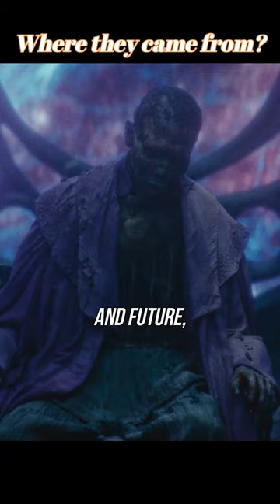Where did the Council of Kang come from?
The Council of Kang only emerged after He Who Remains' death?

Prepare to be amazed as we unravel the mysterious emergence of the Council of Kang, a development that came into play only after the dramatic events of Loki Season 1.

Did you know that He Who Remains meticulously managed the sacred timeline, erasing all Kang Variants with the help of the formidable Alioth? His goal was to maintain a single timeline, free of chaos.

However, the tide turned as Loki and Sylvie's actions led to the sacred timeline's obliteration, resulting in an endless proliferation of branching realities. Out of this chaos, the Council of Kang was born, rising from the ashes of He Who Remains' demise.

In a mind-bending twist, we now find ourselves in a four-dimensional view, where all of time, from the distant past to the far-off future, unfolds simultaneously.

In essence, the Council of Kang exists with no knowledge of their prior erasure, adding an extra layer of complexity to the Marvel Multiverse. Join us on this journey through time and space, where we explore the intricate threads of the Marvel Cinematic Universe, and discover the enigmatic origins of the Council of Kang.